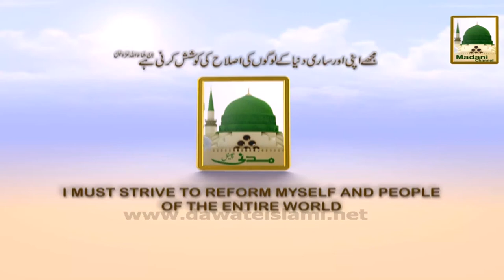Promo - Madani Muzakara - Daily Live 10-05pm (2)